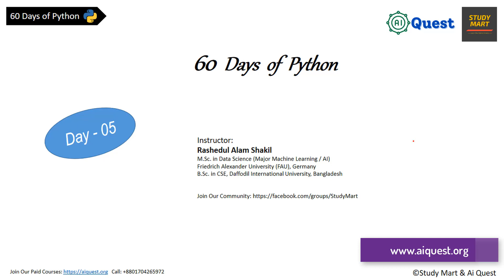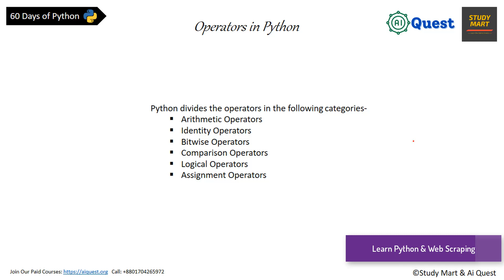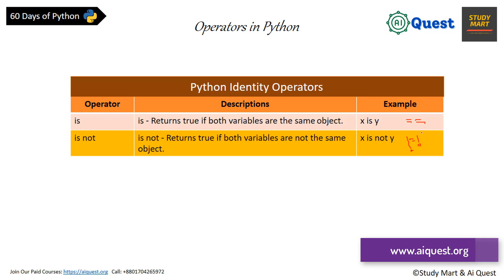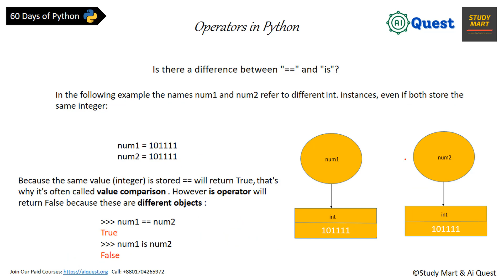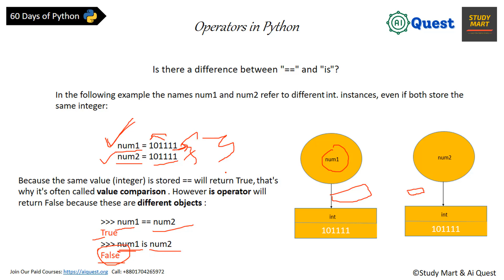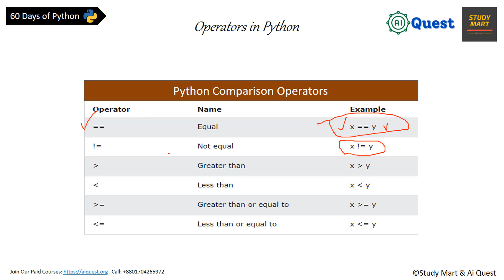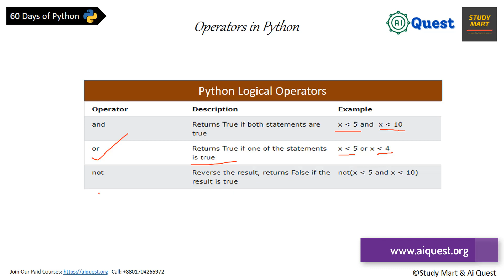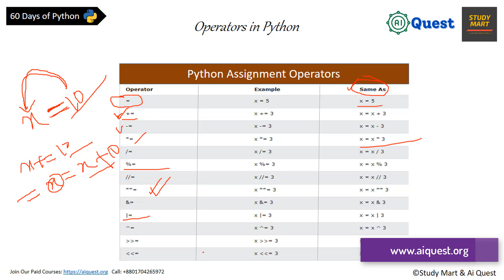Day-5🐍 60 Days of Python | Python Operators (Part-1)| Python Bangla Tutorial for Beginner to Advancd